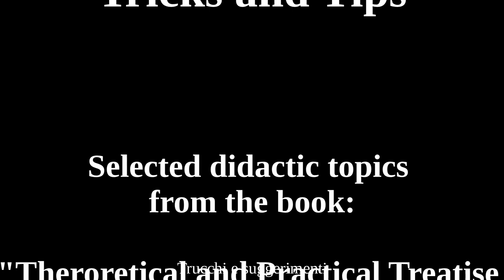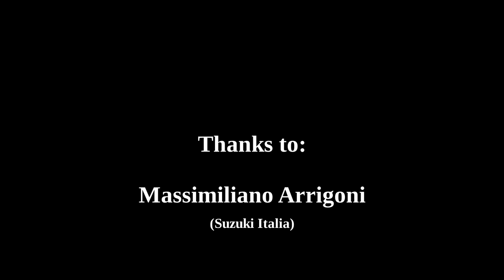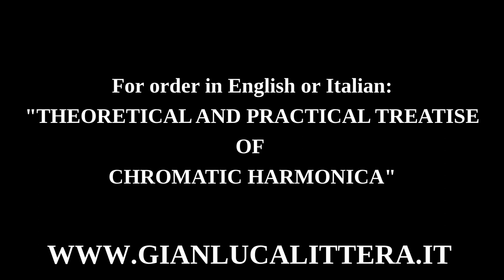No.4 - "Trick and Tips" from the published book by Gianluca Littera.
Suzuki Chromatic Harmonica player, Gianluca Littera from Italy published "Theoretical and practical treatise of Chromatic Harmonica" book for all people learning harmonica and who would like to start.

This is video about trick and tips.